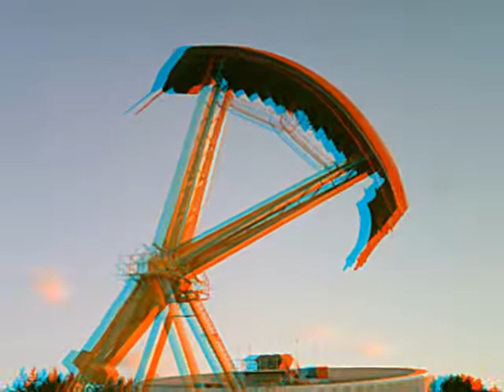Valley Fair 2010 Pirate ship